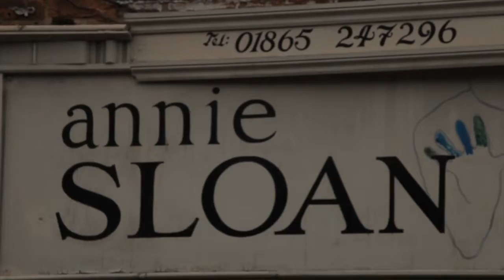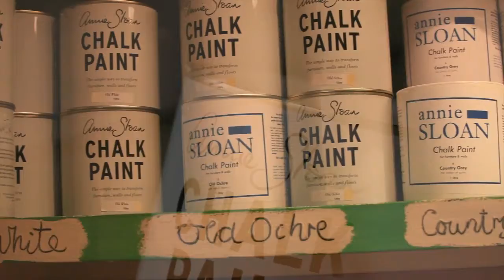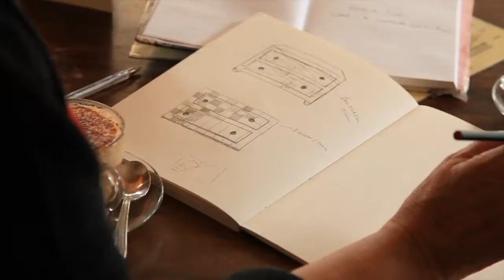Annie Sloan at her Oxford Shop - Chalk Paint®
Annie Sloan at her Oxford Shop

Video reposted by redesign of Littleton, NH a Certified Annie Sloan Stockist.

Meet Annie Sloan at her shop in Oxford.
Annie has written over 25 books on paint, colour, and decoration.

Annie Sloan developed her now famous Chalk Paint® in 1990 to answer the need she had for a paint which would have many uses from acting like limewash to looking like old painted furniture. Annie's paint is very easy to work with and allows people to be creative without getting involved with the technicalities of preparation allowing you to change your mind without hassle.

Video created by Tom, Dick + Debbie Productions, Oxford for Annie Sloan.
The colours used for painting the chest of drawers were Versailles with Old White on the edging and inside the drawers Emperor's Silk.
The Chalk Paint trademark is owned by Annie Sloan Interiors Ltd. and is registered in the United States Patent and Trademark Office